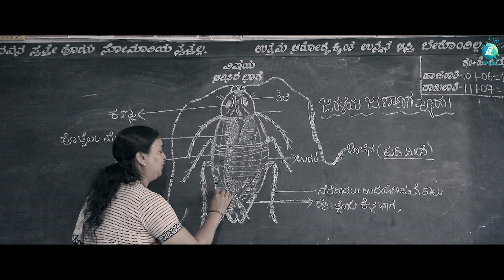Ethake Mareve Video Song | Praveena Movie | Ninagagi Viru | Mahesh Sindhuvalli | Mandya Ramesh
Watch the soulful Ethake Mareve song sung by Nithin Rajaram Shasthri from Praveena Kannada Movie on A2 Music. Praveena ft. Mandya Ramesh, Shashi, Aishwarya, National Award Winner - Master Rohith, Vijay Karthik among others. Directed by Mahesh Sindhuvalli and Produced by Jagadeesh K R. Music and lyrics by Ninagagi Viru .

♫ Movie                : Praveena
♫ Song                  : Ethake Mareve
♫ Singer                : Nithin Rajaram Shasthri
♫ Lyrics & Music : Ninagagi Viru
♫ Starring            : Mandya Ramesh, Shashi, Aishwarya, Master Rohith     (National Award Winner), Vijay Karthik, Supreeth p, Suresh Udbur,
♫ Producer          : Jagadeesh K R
♫ Written & Directed by  : Mahesh Sindhuvalli
♫ DOP  : Manoj C N
♫ Editing and DI : Suresh DH
♫ Programming and arranged by - Abhinandan kashyap
♫ Mixing & Mastering - Abhi studios mysuru
♫ Background Score and Sound Design : Abhinandan Kashyap
♫ Tabla : Raghunath
♫ Chorus Singers : Vishrutha Iyengar , Pavan Sadhak , Sneha Bharadwaj